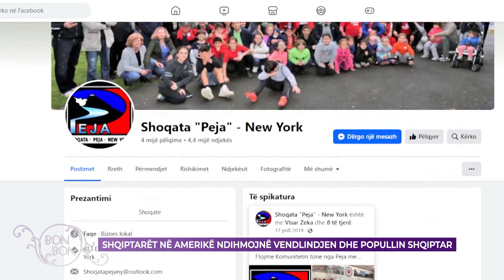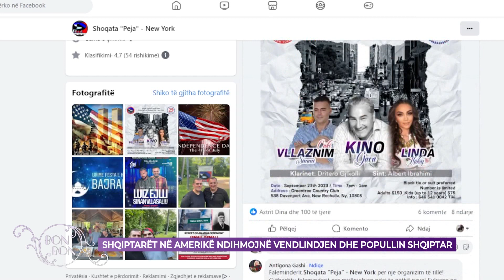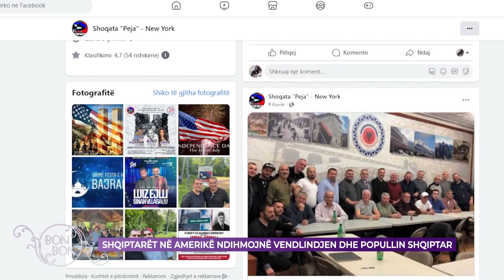SHQIPTARËT NË AMERIKË NDIHMOJNË VENDLINDJEN DHE POPULLIN SHQIPTAR 26.09.2023